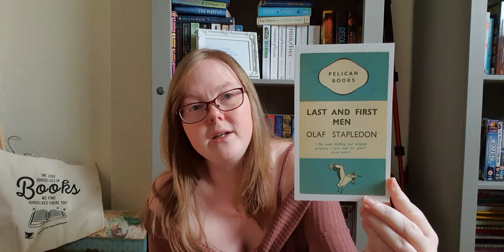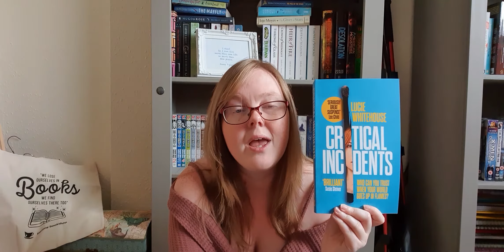June Unboxing and a wee update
Unboxing my monthly book subscription from Teatime Bookshop! Plus a wee update about my channel!

"First Light" - Bill Rancic
Set amid the deep, wild woods of the Yukon, First Light tells the story of Daniel Albrecht and Kerry Egan, a young couple just beginning their life together: in love, engaged, and, as Kerry soon discovers, expecting their first child. While they are flying home from a work trip in Alaska to plan their wedding in Chicago, both engines of their plane catch fire and send the plane careening into a mountainside in the middle of a terrible snowstorm. Kerry is seriously injured in the accident, and Daniel—the one person among the passengers with some survival experience—makes the courageous decision to search for help, hoping against hope that he can return to save his fellow travelers, especially the woman he loves.
Thus begins a harrowing and suspenseful race against time and the elements, as it becomes clear that not everyone will make it out alive. As the couple's story draws to a close, the surprising truth about the boy’s life, and that of his parents’ marriage, will at last be divulged. (Synopsis by Publisher)

"Critical Incidents" - Lucie Whitehouse
Detective Inspector Robin Lyons is going home.
Dismissed for misconduct from the Met’s Homicide Command after refusing to follow orders, unable to pay her bills (or hold down a relationship), she has no choice but to take her teenage daughter Lennie and move back in with her parents in the city she thought she’d escaped forever at 18.
In Birmingham, sharing a bunkbed with Lennie and navigating the stormy relationship with her mother, Robin works as a benefit-fraud investigator – to the delight of those wanting to see her cut down to size.
Only Corinna, her best friend of 20 years seems happy to have Robin back. But when Corinna’s family is engulfed by violence and her missing husband becomes a murder suspect, Robin can’t bear to stand idly by as the police investigate. Can she trust them to find the truth of what happened? And why does it bother her so much that the officer in charge is her ex-boyfriend – the love of her teenage life?
As Robin launches her own unofficial investigation and realises there may be a link to the disappearance of a young woman, she starts to wonder how well we can really know the people we love – and how far any of us will go to protect our own.